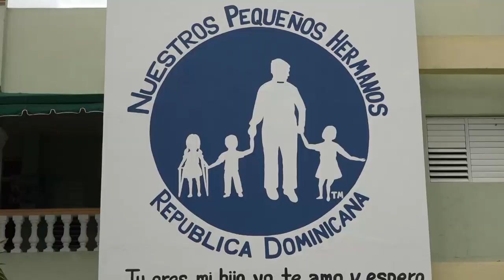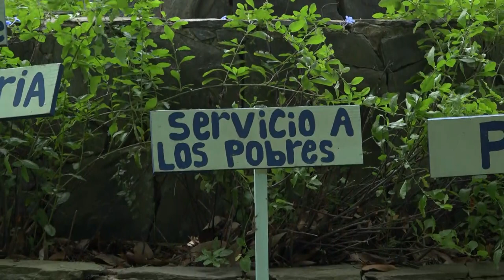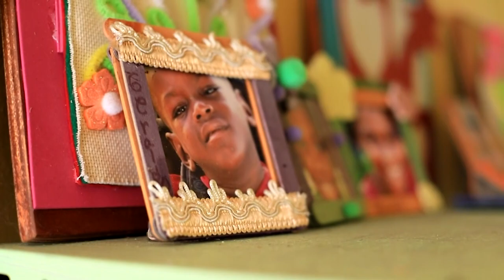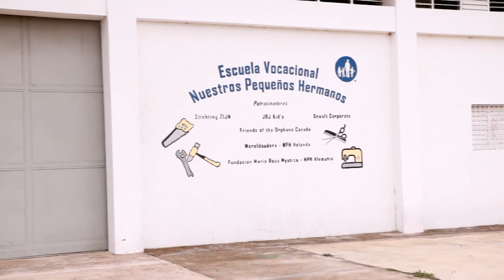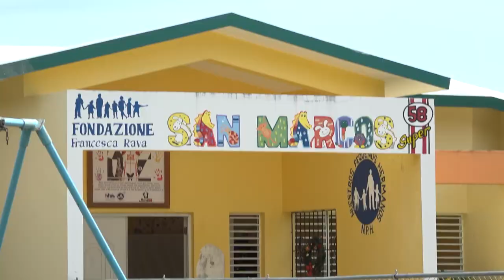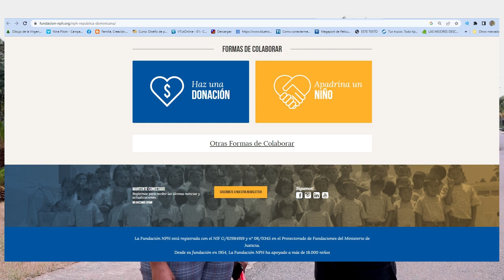Iglesia en Salida 20 aniversario de NPH en San Pedro de Macorís en República Dominicana